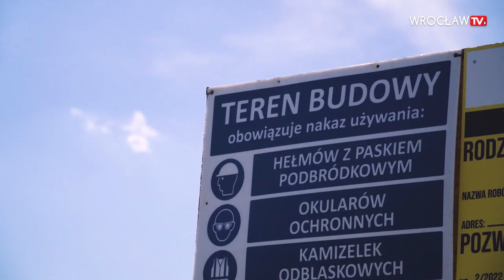Budują podpory, stalowe elementy już jadą. Nowe mosty Chrobrego | Wrocław TV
Na budowie nowych mostów Chrobrego - połączą Sępolno i Swojczyce - budują kolejne podpory i czekają na stalowe elementy konstrukcji, które dojadą w lipcu. Koszt inwestycji to 70 mln zł. Przeprawy powstają nad kanałami: Żeglugowym i Powodziowym Odry, w których widać pływające dorodne bolenie.